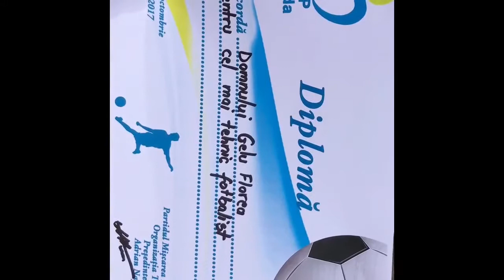PMP Turda - fotbal, ceaun si distractie (07.10.2017)